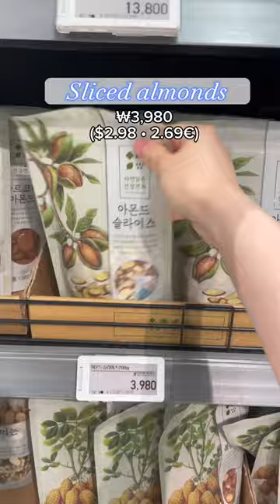Cost of groceries is Seoul, South Korea 🇰🇷